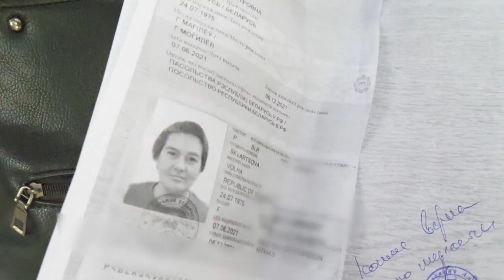Врачи Щелковской больницы спасли гражданку Беларуси, оказавшуюся на грани жизни и смерти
Больше, чем врачи. Работники Щёлковской областной больницы в непростое время, осложнённое пандемией, показали пример добросердечности и сострадания. Врачи спасли жизнь гражданке Беларуси, у которой не было ни жилья, ни документов. Чем закончилась эта история, в которой решающую роль сыграли щёлковские доктора, расскажет Михаил Налётов.